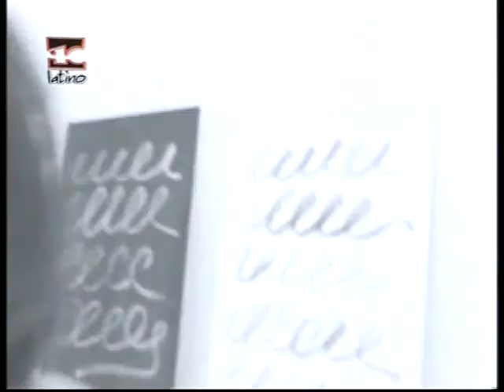Nacho Cano - Vivimos siempre juntos - sp